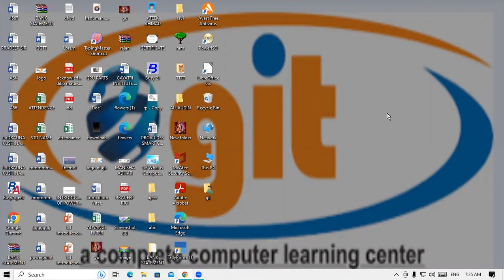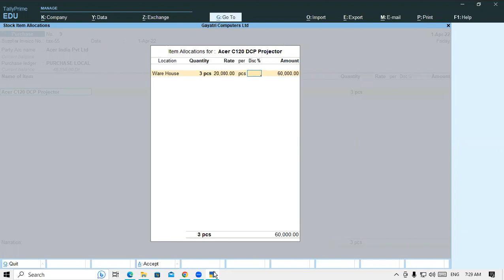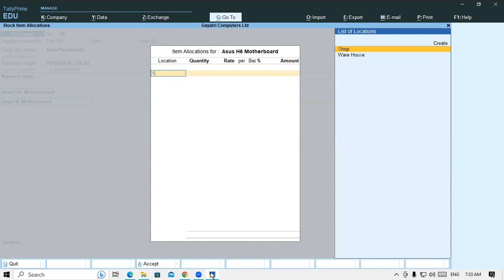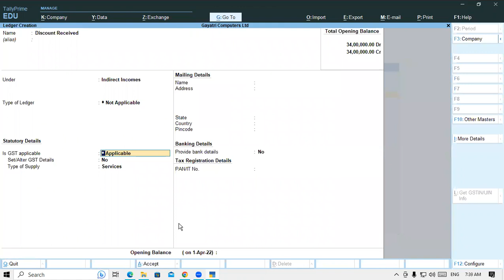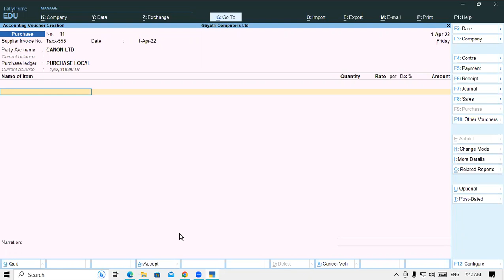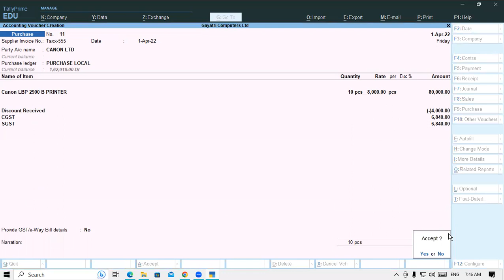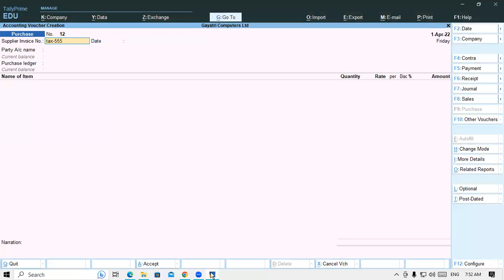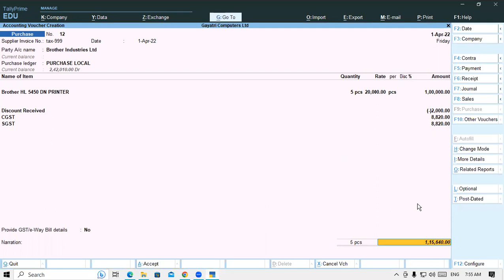How to add Discount Column in Purchase Voucher | Tally Prime | GIT Education